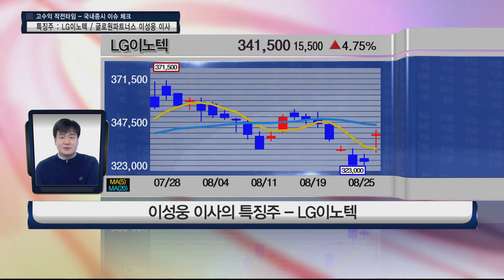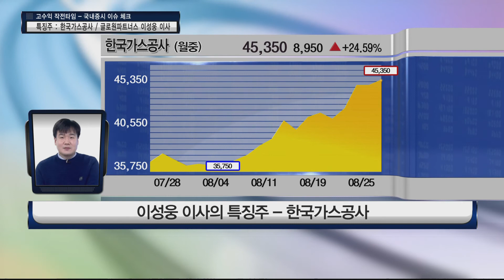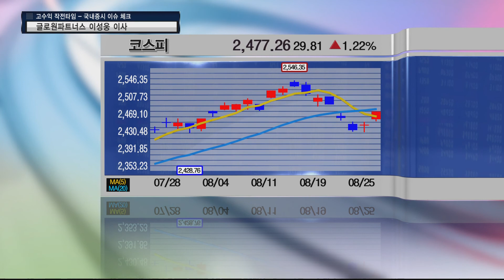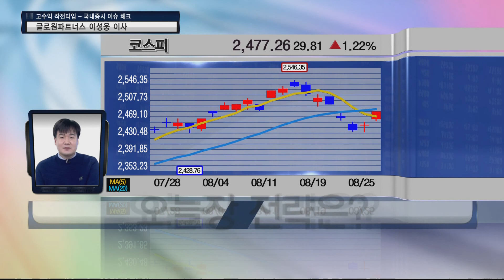국내시장 반등 성공...짚어볼 포인트는? │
최근 강세업종 약세
IT의 반등이 나온 이유
시장 체력에 주목

이성웅 이사의 특징주 – LG이노텍
카메라모듈사업 영위
모바일에서 전장으로의 확장
큰 수주보다 하반기 IT업종 주목
가격 접근 : 330,000원대 접근 가능

원자재가격 차별화 상승 시기, 체크할 점은?
유가・천연가스 강세
자원개발주의 구조적 특성 파악 중요

이성웅 이사의 특징주 – 한국가스공사
분기 실적의 중요성은 감퇴
광구를 보유하는 업체의 중요성
일반 상사주보다 나은 이익 구조
가격 접근 : 44,800원대 접근 가능